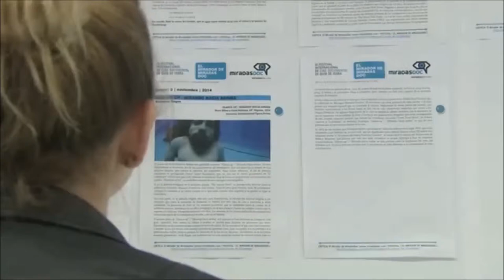El cuarto desnudo, premio Mejor Largometraje Documental en Miradasdoc (Tribo TV) 10_11_2014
La novena edición del Festival Internacional de cine documental MiradasDoc entregó sus premios en Guía de Isora, en Tenerife.

La película mexicana 'El cuarto desnudo', de Nuria Ibáñez, obtuvo el premio al Mejor Largometraje Documental